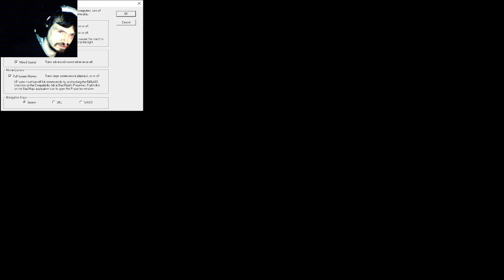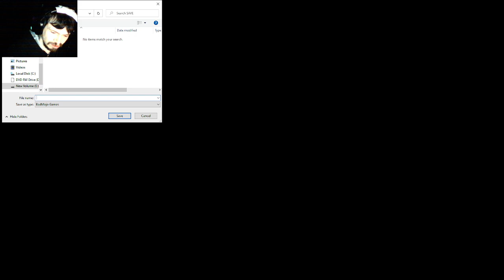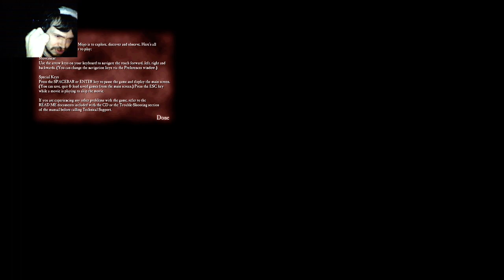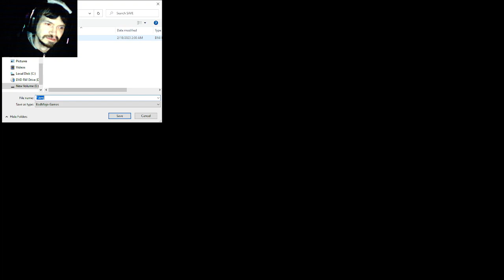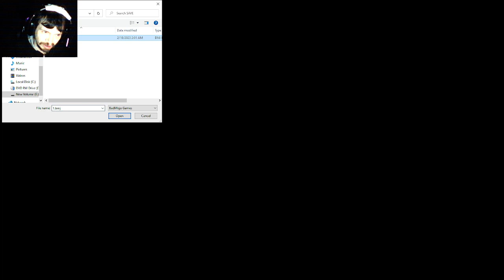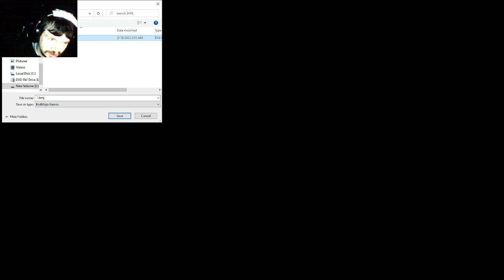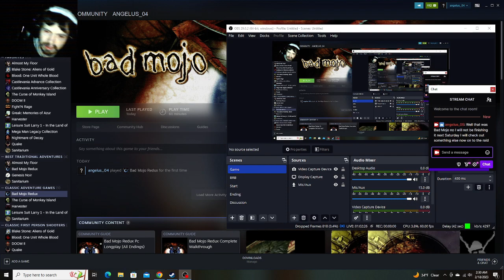Tom Tries Bad Mojo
I will say this about the game it is certainly unique. This is the first and last game where you play a guy who gets turned into a cockroach. I couldn't get very far but eh I gave it a shot this is truthfully a game that is more fun to watch someone else play than trying to play it yourself. Also yes I am aware it is not full screen. I have no idea how to fix that. This video was originally posted on my Twitch account my alias on there is angelus_05.